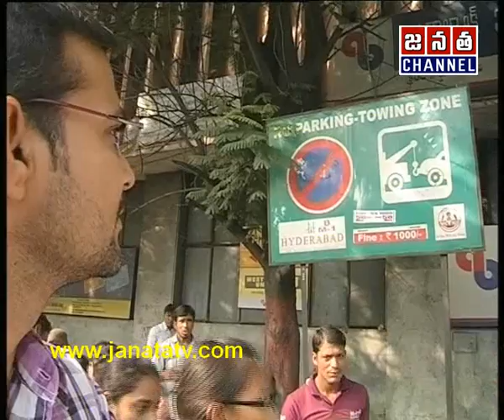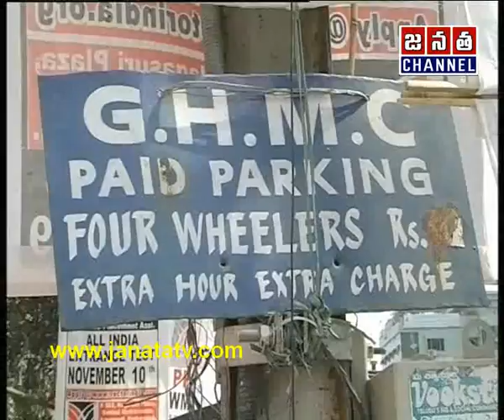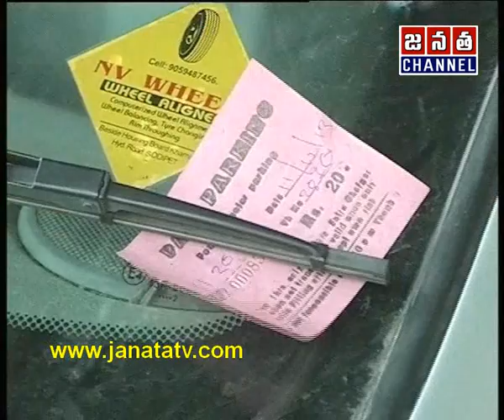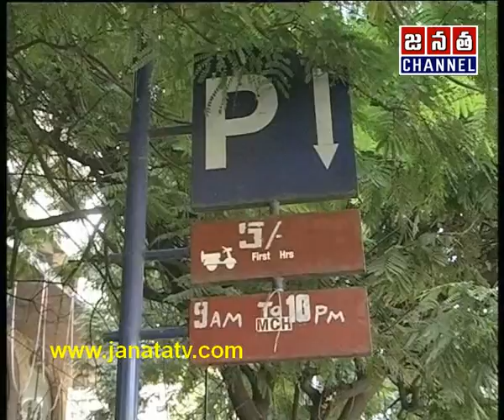JAGO HYDERABAD JAGO EPISODE - 3 Part-1